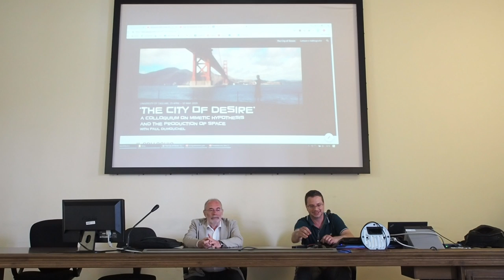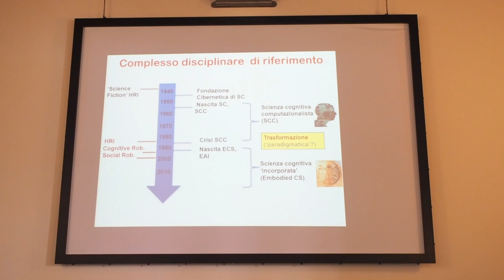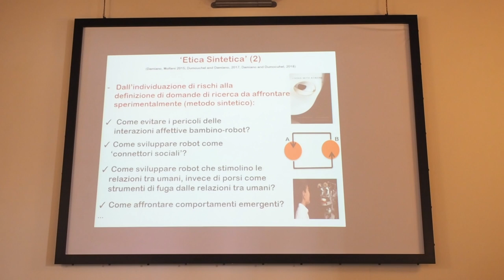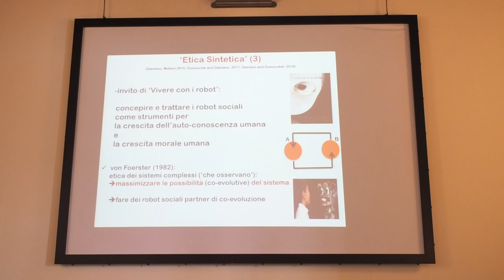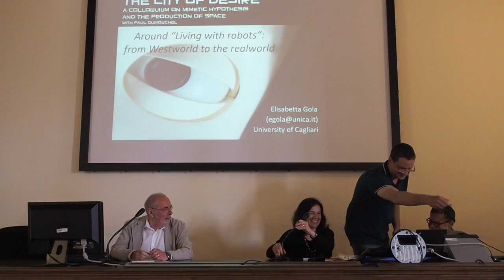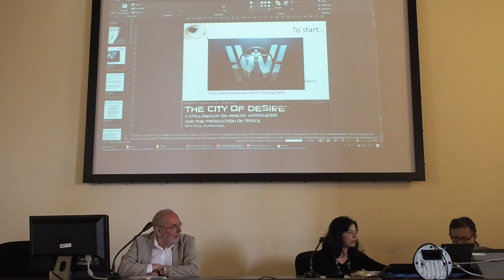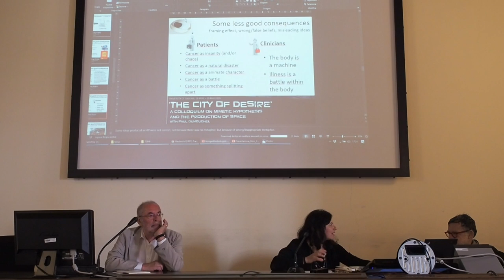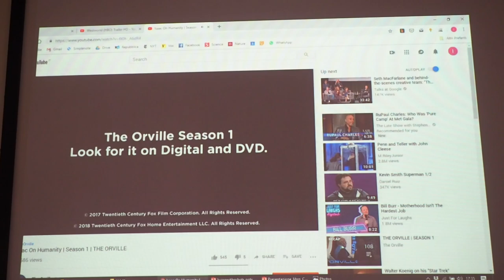Paul Dumouchel & Luisa Damiano, "LIVING WITH ROBOTS: Artificial Empathy and Philosophy of Mind"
10 May 2019

In discussion with Arnaldo Cecchini and Elisabetta Gola.

Conference from the inter-doctoral colloquium
"The City of Desire: A Colloquium on Mimetic Hypothesis and the Production of Space"
University of Cagliari, Italy, 29 April - 10 May 2019

The Colloquium was co-organised by Doctoral Courses in
Civil Engineering and Architecture; Philological  and Literary, Historical and Cultural Studies; Philosophy, Epistemology and Cultural History; Legal Sciences; History, Cultural Heritage and International Studies; and Economics and Business.

Visiting Professor/Scientist 2018 Programme,  funded by L.R. 7/2007 Autonomous Region of Sardinia.

Video recorded and edited by Alice Salimbeni, Martina Loi and Emanuel Muroni.